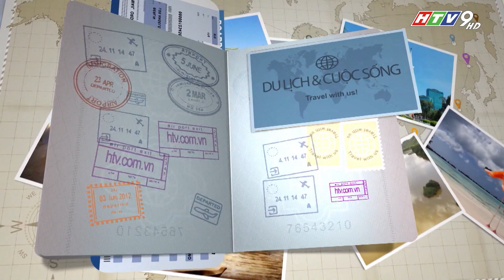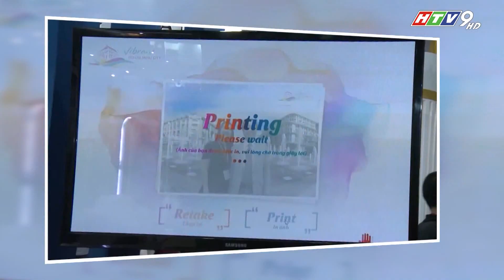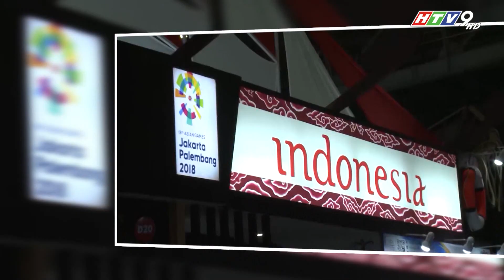HỘI CHỢ ITE 2018 - CÓ GÌ MỚI